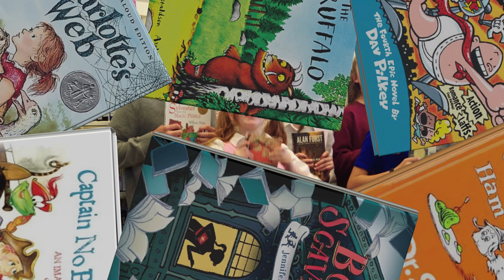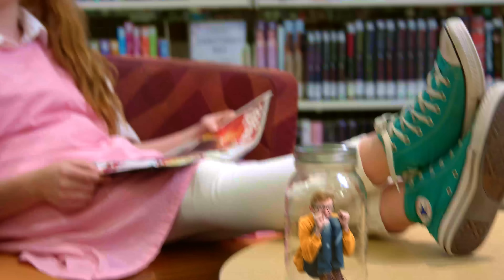90s PBS Arthur - the Library Card Song In Real Life | a Working with Lemon's Throwback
If you didn't have the Disney Channel in the 90's, you relied heavily on PBS to bring you the amazing cartoon show, Arthur. We went a little old school this time! The Library Card Song is a Working with Lemons family favorite that we sing together all the time. Re-live your 90's childhood with us!
What's your favorite 90's TV show? What's your favorite Arthur song?

A Big thanks to the Salt Lake County Library - West Jordan Branch - for letting us film in their amazing building.

Come back every Friday for a new video and every Thursday for a new episode of LemonReds!

Lyrics to Arthur's the Library Card Song

Having fun isn't hard,
When you've got a library card.
 Come on inside,

We've got everything you need.
There's plenty to do,
 Or you can just sit and read.

 Books on baseball,
Hockey and soccer

And even how to build yourself
A cool doorknocker.

I could stay in this place
For hours and hours.

I like books with pictures
Of lotsa pretty flowers…
 Being crushed by a giant pterodactyl.

 Here's "Charlie and the Chocolate Factory"
And "Half Magic."

"Hop on Pop," "The Fox in Socks"
And books on doing card tricks!

 Paintings by Leonardo, Rembrandt,
And Picasso

There's "The Giving Tree" and "Jumanji"
And "Where the Wild Things Are"

And a book on why you shouldn't
Keep your brother in a jar.

All the thoughts and dreams of people
Throughout history
And all you need's this little card
To borrow 'em for free!

There's story time
And lessons on how to use computers,
But there can't be any classes
On how to make me cuter.
 Puppet shows and movies,
The cool things never end.
 And don't forget,
The Dewey Decimal System is your friend.
Who's Dewey?

 1 2 3
Who's Dewey?!!

Who's Dewey?!!!

Having Fun...
Who's Dewey?!